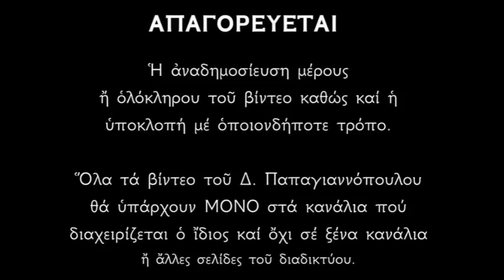Απολυτίκιο Αγίου Μαρτίνου Πάπα Ρώμης - 13 ΑΠΡΙΛΙΟΥ | Δημήτριος Παπαγιαννόπουλος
Θείοις δόγμασι, τῆς εὐσέβειας, ὑπεστήριξας, τὴν Ἐκκλησίαν, ὦ Μαρτίνε ἱεράρχα Θεόσοφε, τὸν γὰρ Χριστὸν διπλοῦν ὄντα ταὶς φύσεσιν, ὁμολογήσας τὴν πλάνην κατήσχυνας. Πάτερ Ὅσιε Χριστὸν τὸν Θεὸν ἱκέτευε, δωρήσασθαι ἠμὶν τὸ μέγα ἔλεος.

*** ΠΡΟΣΟΧΗ !!!